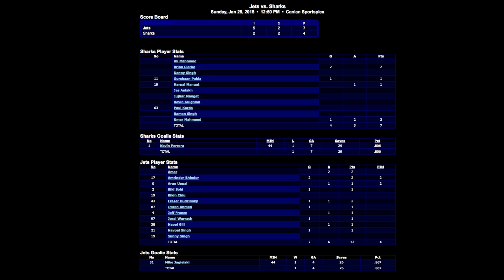Jets VS Sharks - Jan 25, 2015